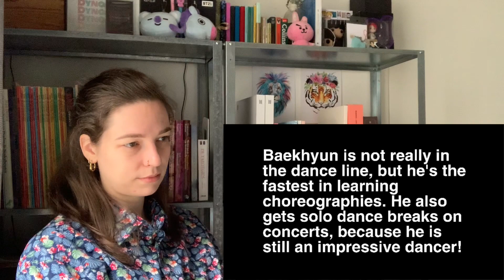EXO Baekhyun Guide 2020 [Reaction]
Link to the original video by Cesar Oh:
GUIDE TO EXO‘S BAEKHYUN (2020)